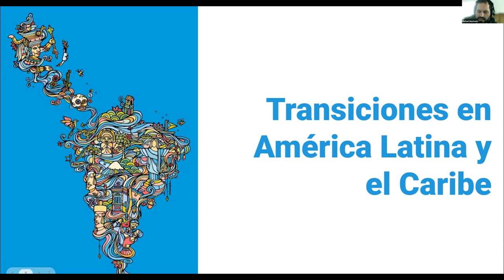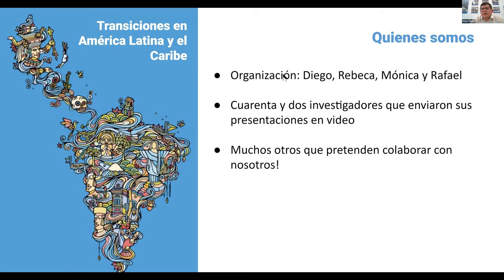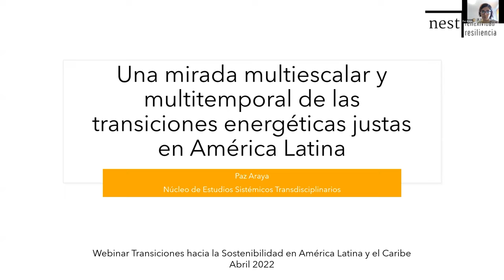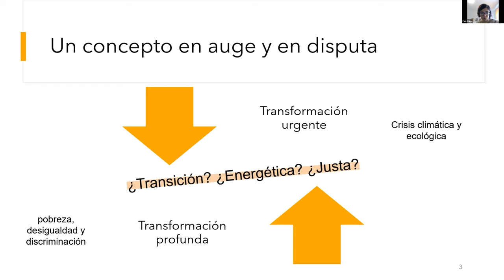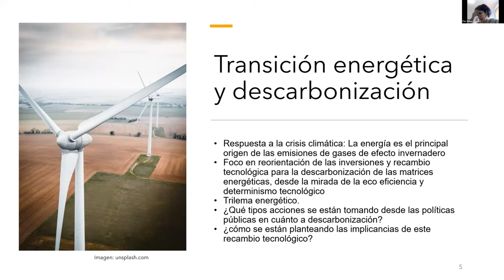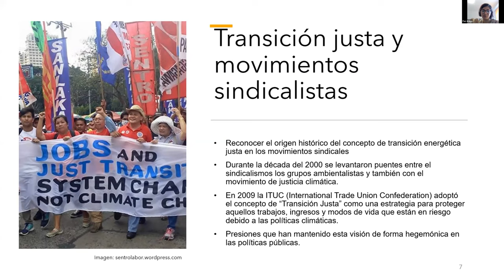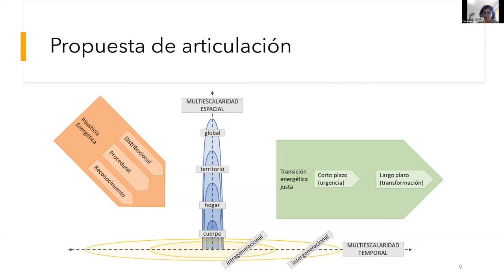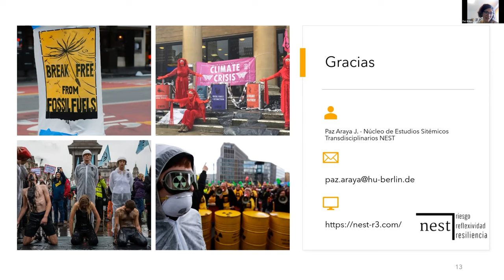Sustainability Transitions Latin America & Caribbean - Primeiro Webinar